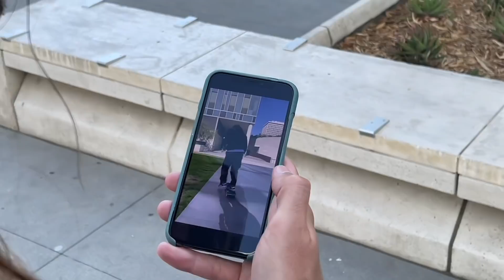ПОСЛЕДНИЙ ДЕНЬ В ШТАТАХ!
В мой последний день в Америке, мы отправились в даунтаун по стритовать!